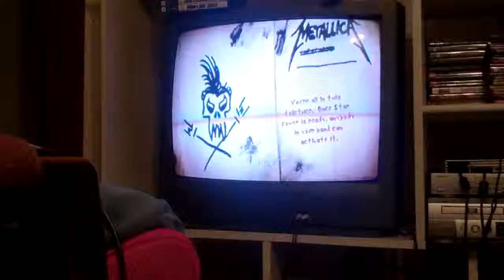Guitar Hero metallica PS2 flip camcorder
My wife and I playing guitar hero metallica.